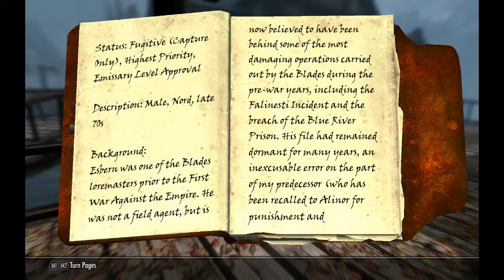Playing Skyrim - Finding Esbern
Watch me play some Skyrim. See me have a bit of fun and watch me do the quest of finding Esbern Also find out who stole the cheese.